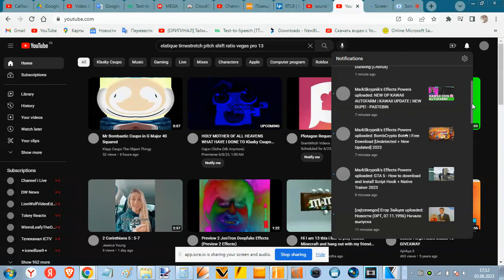My Effects Powers Channel Got Hacked!